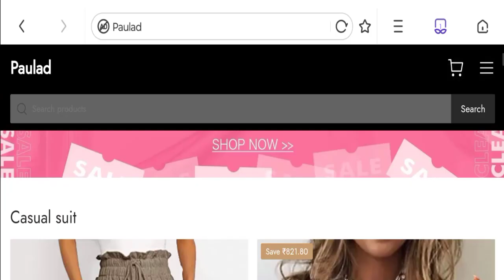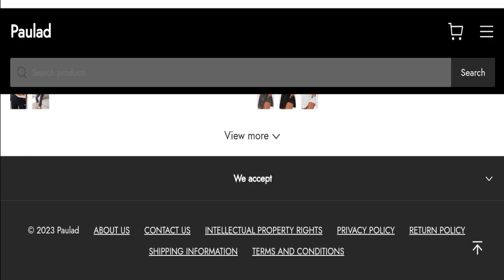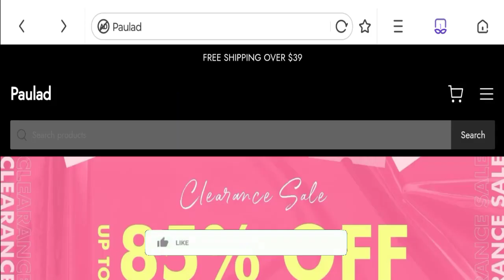Faitheb.shop Reviews (Apr 2023) This Site Is Legit or Scam? Watch Video Now! | Good Genuine Reviews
Do you want to know about Faitheb.shop Reviews? Watch this video till end because in this video you will get to know about the legitimacy of the site.

1. How to Refund on PayPal? Step-By-Step Guide on the Refund Policy

2. How to get a refund for a fraudulent credit card transaction

3. How to check whether a product is genuine or not?